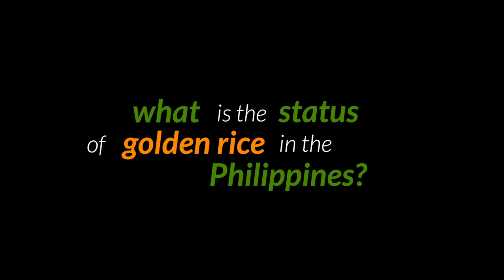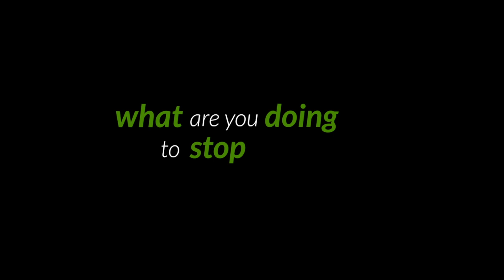Asian Farmers Say No to Golden Rice_3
Dr Chito Medina, National Coordinator of farmer-scientist group MASIPAG, Philippines speak up against Golden Rice commercialization.